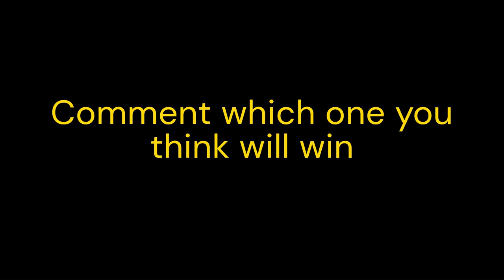Minecraft Bed Wars vs Roblox Bed Wars???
Today I compare Minecraft Bed Wars and Roblox Bed Wars to see which one is better by playing both games